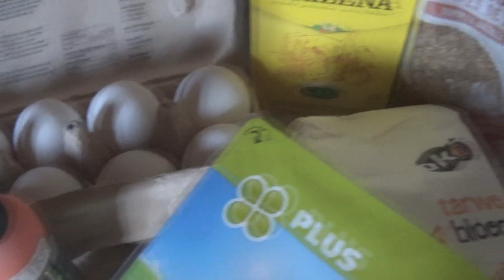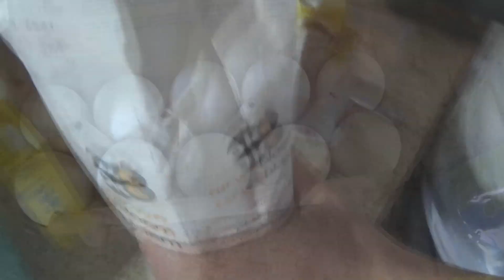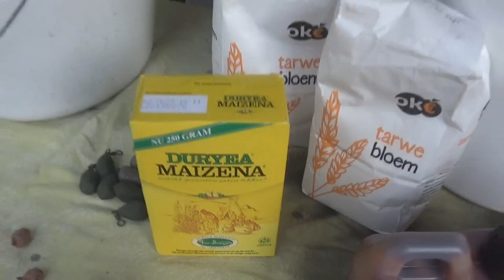Boilies maken voor onze aflevering Op jacht naar de grote karper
In deze video maken wij 3 soorten Boilies wij zeggen veel kijkplezier.